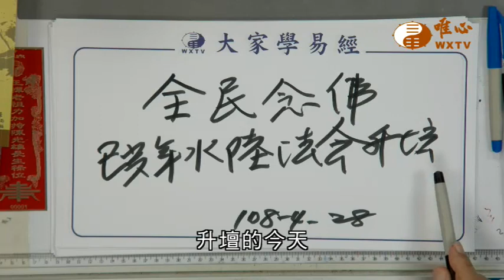【全民念佛400】｜ WXTV唯心電視台